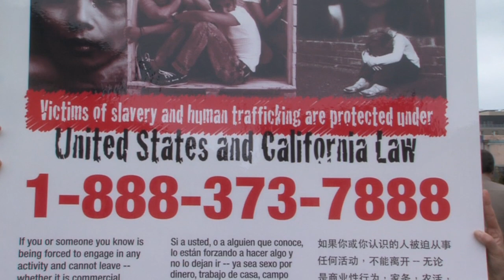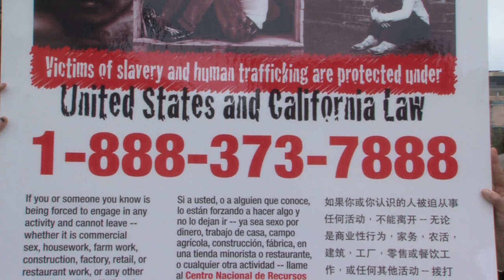Stopping Human Trafficking in California